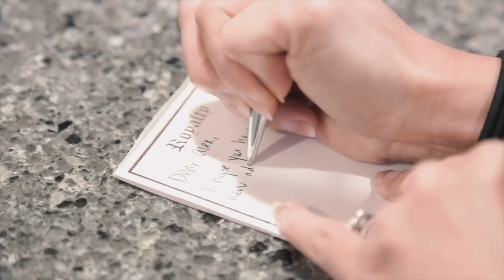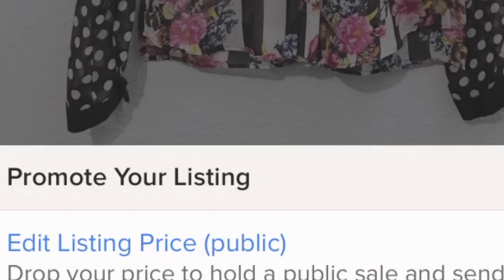How To Make Daily Sales on Poshmark!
Here are my top tips for making daily consistent sales on Poshmark! This is part two in a series I am doing on How to Be a Reseller.

Links to other reselling tools I use on a daily basis:

Dymo 4XL